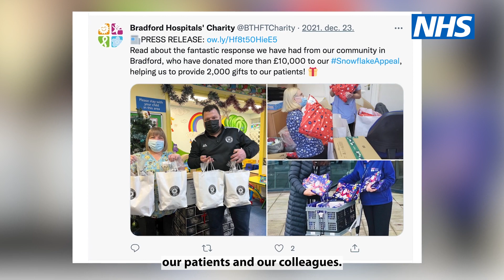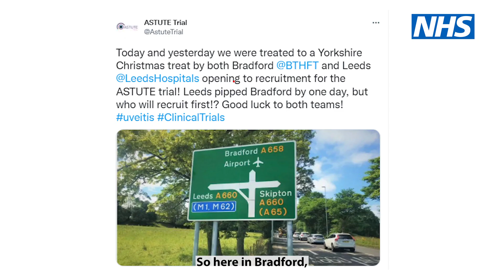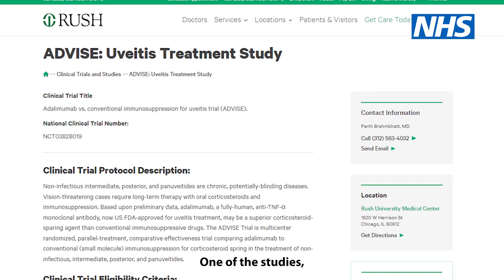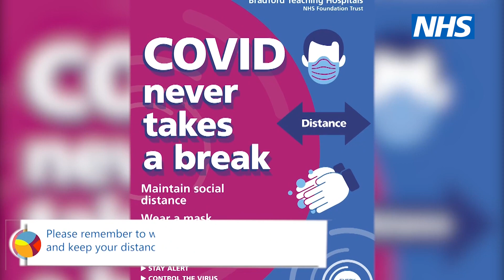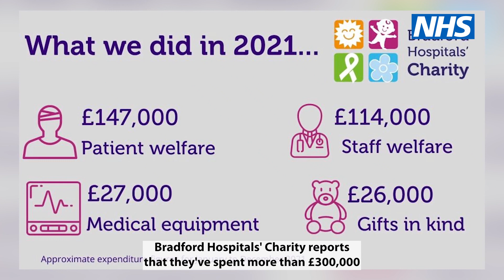Mel's Weekly News Round-up for BTHFT, 14 January 2022, Edition 61